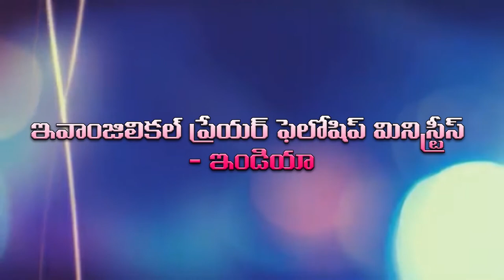EPF 8 10 2019 Women Convention Part 2